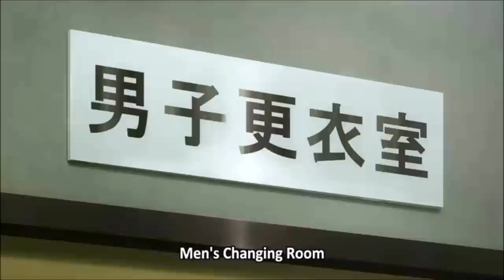Working'!! Hiroomi Sōma is So mental san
Information:
Type: TV Series, 13 episodes
Age rating: PG-13 -- Teens +13
Summary:
Set in a family restaurant in Hokkaido, the northern prefecture of Japan, 16 year old high school student Takanashi Souta works part-time along with his strange co-workers: Taneshima Popura, a high school girl who's a year older than Souta who's easily mistaken for a elementary/middle schooler, and Shirafuji Kyoko, the 28-year old store manager who doesn't bother to do any work at all.